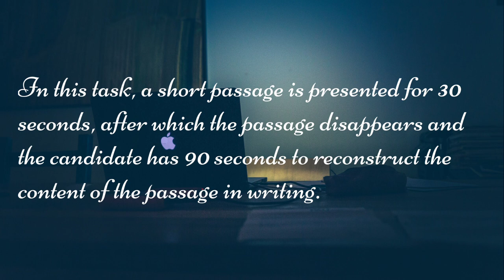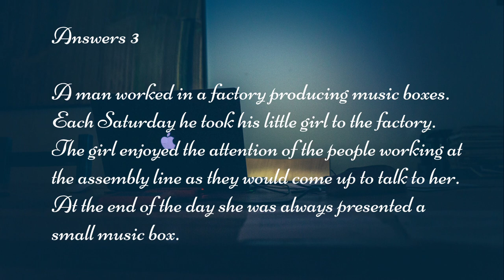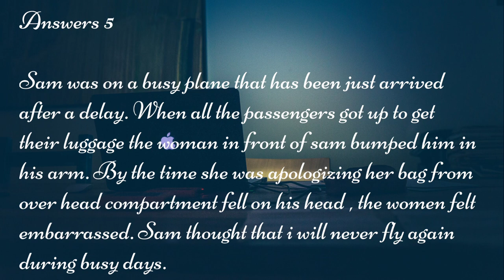Amazon Passage Reconstruction Versant Test with Answers Part 1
Hi Friends, Today we are going to see about an amazon passagereconstruction questions with answers, I hope this video is helpful for you guys

Amazon passage reconstructions is in the written versant round to check the typing and memorizing skills of the candidate